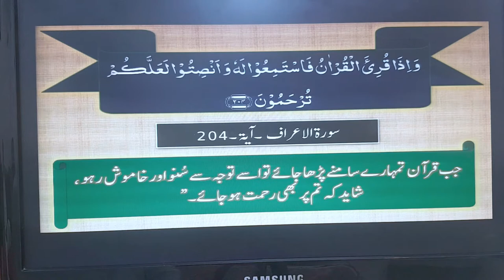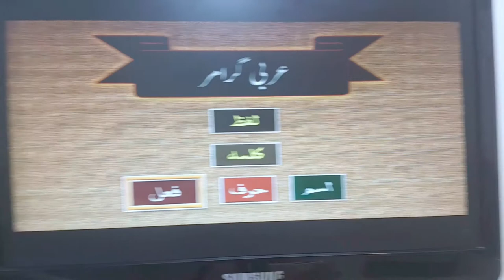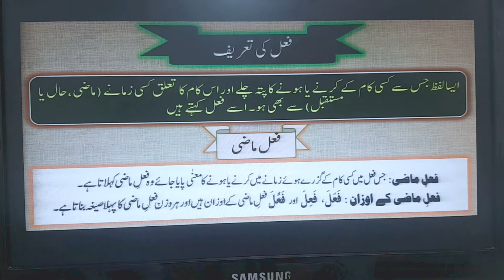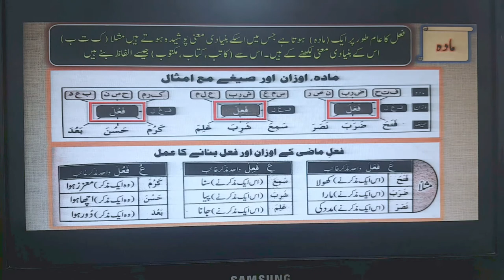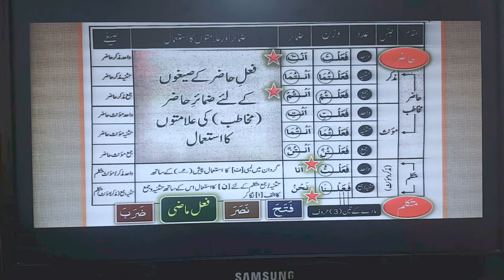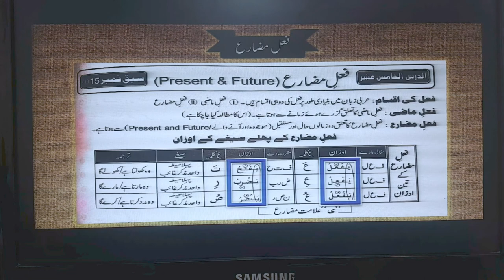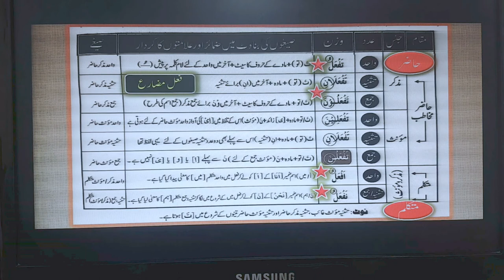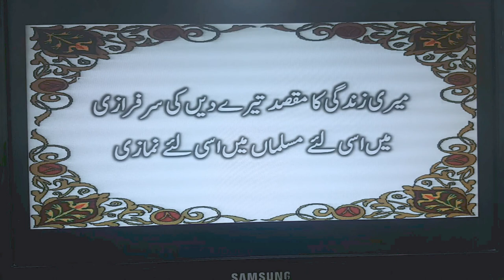0006-Afaal 1 l Arabic grammar